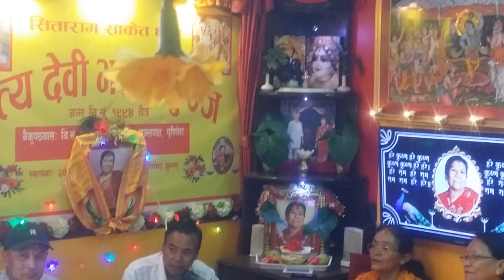4245728 kunja chandra (Pownkha Binako Panchee)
4245728 kunja chandra (Pownkha Binako Panchee)